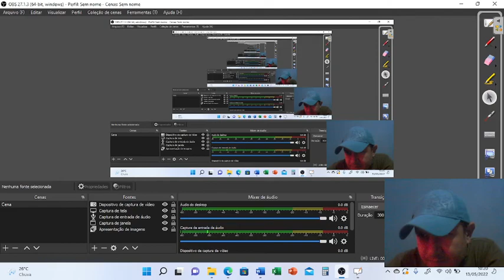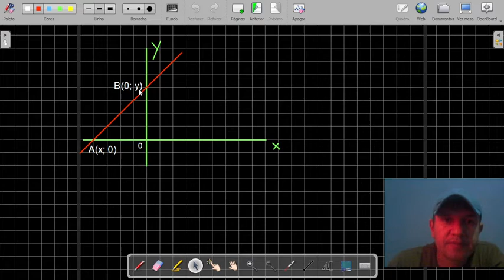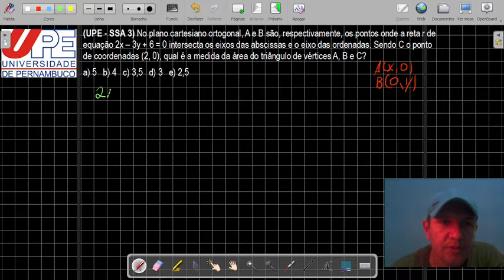UPE | SSA3 | Geometria Analítica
(UPE - SSA 3) No plano cartesiano ortogonal, A e B são, respectivamente, os pontos onde a reta r de equação 2x – 3y + 6 = 0 intersecta os eixos das abscissas e o eixo das ordenadas. Sendo C o ponto de coordenadas (2, 0), qual é a medida da área do triângulo de vértices A, B e C?
a) 5   b) 4   c) 3,5   d) 3   e) 2,5